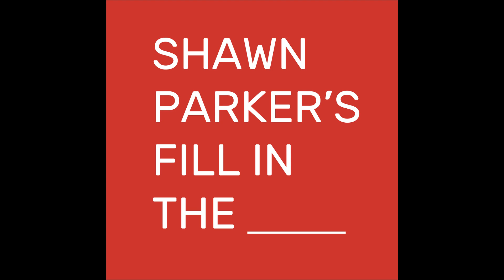Fill in the Blank on Josh Brown for Judge Episode 5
The Fill In The Blank Podcast with Shawn Parker covers political, financial and cultural topics. This episode we talk to Josh Brown about his run for Judge.